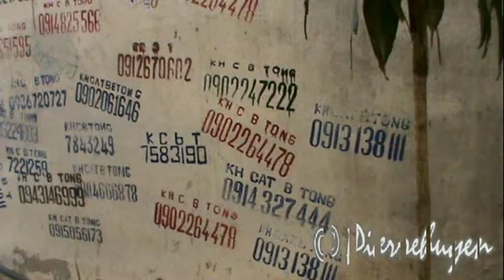Beautiful North Vietnam